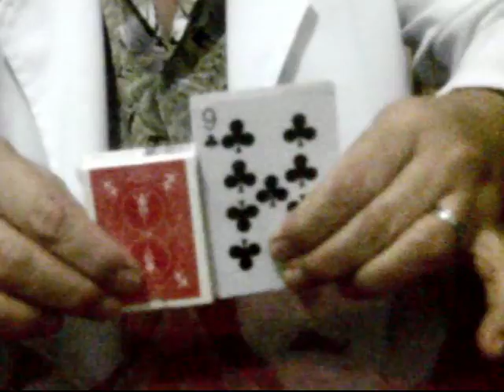CARD MAGIC by Dr. Gertes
An amazing trick about the dwindling size of a card box.